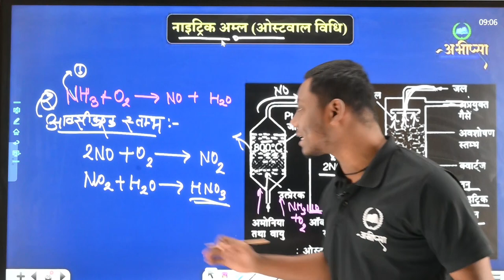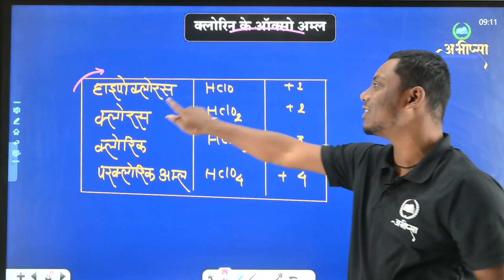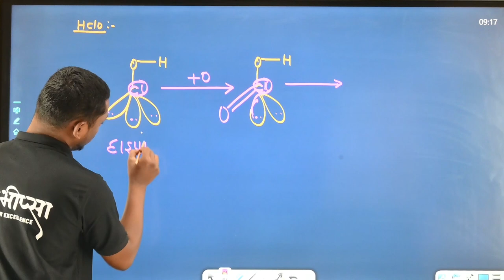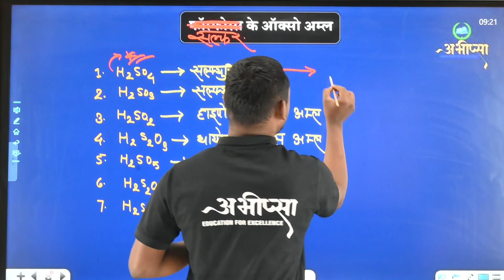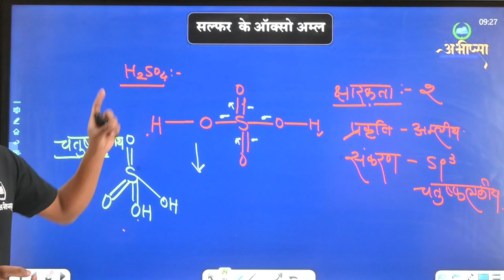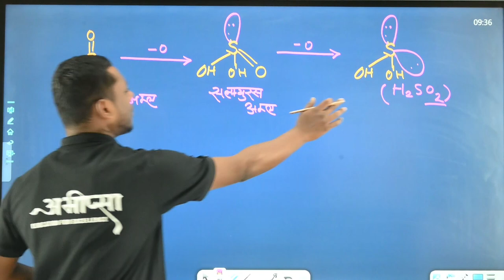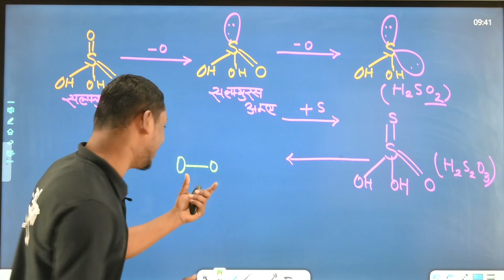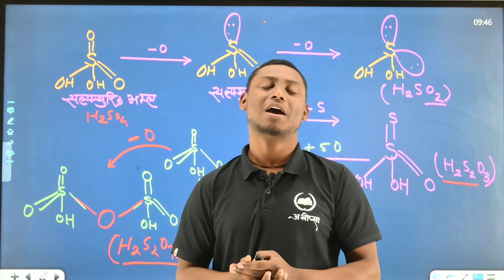P -BLOCK के तत्व | Cl व S का ऑक्सी अम्ल |अध्याय - 7| Lecture 5 |कक्षा -12 वीं | Class -12th |CGBOARD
P- BLOCK तत्व
नाइट्रोजन
नाइट्रोजन के भैतिक गुण
नाइट्रोजन के रसायनिक गुण
अमोनिया
हैबर विधि
ओस्टवाल विधि
सीमेंस ओजोनाइजर
ऑक्सीजन
फास्फोरस
फास्फोरस के ऑक्सी अम्ल
 Cl व S का ऑक्सी अम्ल